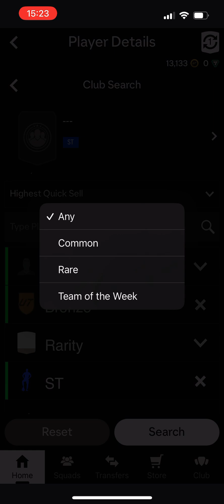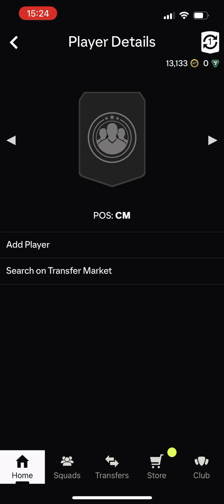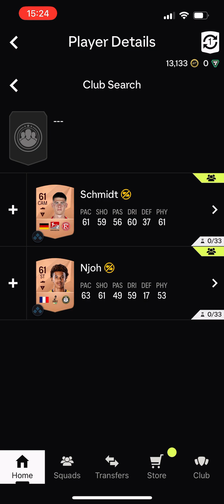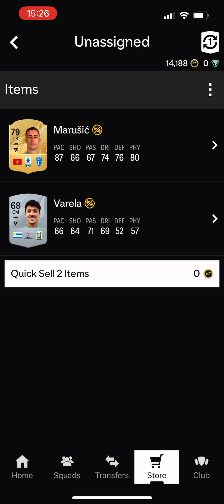I completed Foundations 1 on EA FC 25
If you want to see more EA FC 25 videos like this one, click on this playlist 👇